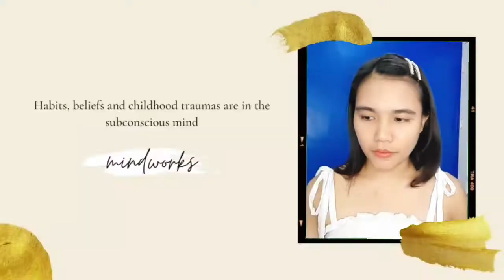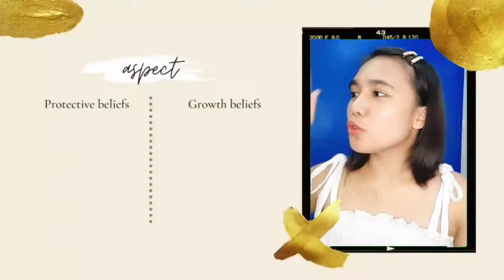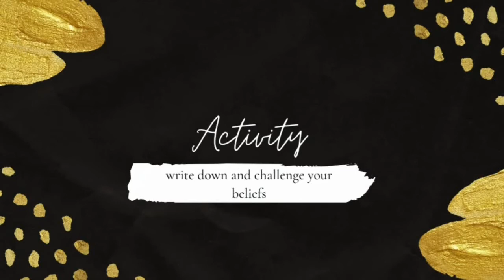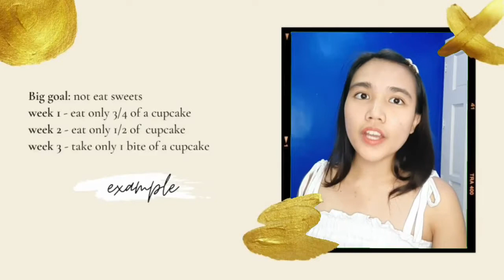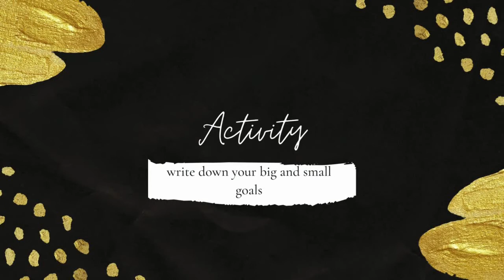be committed to your goals | the power of the subconscious | Rianne's debut party vlog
Follow through my:
Dreamcatcher Series

Good day! I'm Krizia Cabatingan, nice to meetcha!

I'm a content creator to help you with creating a life that you would love. I also share content to help you be kinder with yourself especially in line with the topic of emotional and mental health.

Krizia CC inspires is a resource that you could use to help you with your personal growth at the same time it is an avenue where you could go to when you feel alone and not enough. Follow along and learn how to be more kinder with yourself and create a more magical life.

God bless!